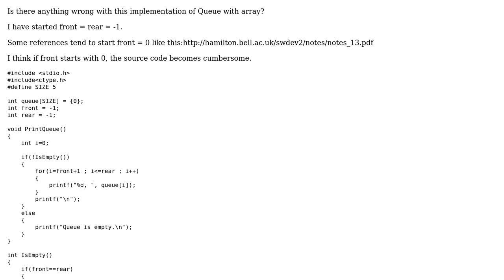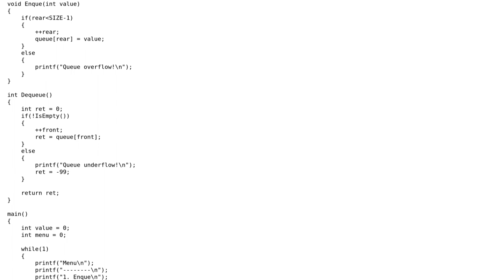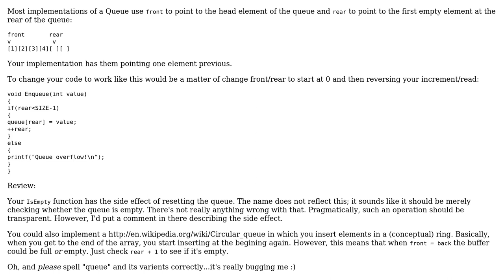What value the rear and front counter of an Array implementation of Queue start with? -1 or 0 or 1?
Code Review: What value the rear and front counter of an Array implementation of Queue start with? -1 or 0 or 1?